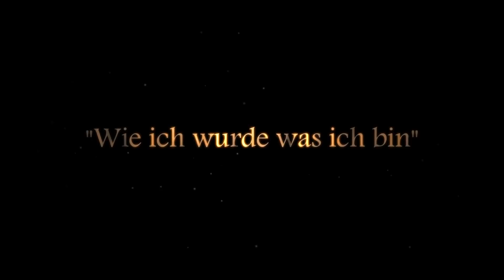Wie ich wurde was ich bin (02) Zu Gast im goldenen Käfig / Fantasy Impro-Hörspiel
Diese Staffel wird unterstützt durch Produktionshilfen.

In "Wie ich wurde was ich bin" verschlägt es unsere Helden an die Front. Es herrscht Krieg im Süden Aventuriens. Das Imperium Al Anfa sieht seine Zeit gekommen, um das verhasste Kemireich anzugreifen. Unsere Helden heuern als Soldaten an, doch nicht, weil sie den Krieg für gerecht halten. Vielmehr begeben sie sich damit als Geheimagenten direkt hinter die Reihen des eigentlichen Feindes: Das Imperium selbst. Na ob das so eine kluge Idee war?

Impro-Hörspiele des Gasthauses sind ganz eigen: Keiner weiß vor der Aufnahme kaum jemand wie die Geschichte verlaufen wird. Als sei das nicht schon unterhaltsam genug wird auch noch an entscheidenden Stellen gewürfelt. Je nachdem wie die Würfel fallen, entwickeln sich unsere Geschichten. Dazu bedienen wir uns den Regeln von Das Schwarze Auge also DSA aus der 5. Edition.

Damit aus der Geschichte ein spannendes Fantasy Hörspiel wird schlüpfen wir in Rollen, nehmen unser Spiel auf überarbeiten das Ganze technisch. Wir fügen Musik und Geräusche hinzu und sorgen für eine tolle Atmosphäre. All das machen wir damit unser Hörspiel am DSADienstag spannend, witzig und unvorhersehbar bleibt. So erlebst Du jeden Dienstagabend eine neue Folge.

Unterstütze uns durch Likes, Abonements, Kommentare oder finanziell über Steady oder unseren eigenen Shop auf unserer Webseite.

Du möchtest noch mehr von unserem Gasthaus? Dann schau doch mal hier vorbei:

Schließ dich unserer Community an und erlebe weitere spannende Abenteuer auf unserem Discord Kanal

Gewinnspiel
Um an unserem Gewinnspiel teilzunehmen, musst du die folgende abschließen:

1) Lies dir die unten stehenden Gewinnspielbedingungen durch. Du darfst nur teilnehmen, wenn du diese akzeptierst.
2) Erstelle ein Foto, eine Zeichnung, ein Video, eine Tonaufnahme in der du uns zeigst, wie sehr du dich freust, dass nun endlich Staffel 3 läuft.
3) Sende uns dein Werk via Mail an: Sollte die Datei zu groß für Mails sein, nutze bitte Tools wie Dropbox, Wetransfer, Google-Drive uvm.

Mit deiner Teilnahme akzeptierst du folgende Gewinnspiel-Bedingungen:

** Das Gewinnspiel endet am 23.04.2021
** Gewinnspielauflösung erfolgt in Episode 5.
** Wichtig! Du darfst nur Material einsenden, über dessen komplette Rechte du verfügst. Eine Ausnahme bildet hierbei Gasthaus-Material. Urheberrechtlich geschütztes Material Dritter darf nicht eingesendet werden.
** Die Gewinner werden vom Gasthaus-Team ausgewählt. Die Gewinner-Einsendung wird sowohl in einem Livestream/Video als auch auf unseren Social Media Kanälen gezeigt.
** Die Gewinner werden im Video auf YouTube und auf unseren Social Media Kanälen mit vollem Namen genannt. Falls dies nicht gewünscht ist, in der Mail bitte einen Nickname angeben.
** Sollte keine Person teilnehmen, um den Gewinn ergattern zu können, wird der Gewinn in einem neuen Gewinnspiel später erneut verlost.
** Der Gewinn wird auf dem Postweg zugesandt. Dazu wird nach der Auslosung die korrekte Postanschrift von uns erfragt. Du kannst nur am Gewinnspiel teilnehmen, wenn du der Erfassung und Verarbeitung dieser Daten zustimmst.
** Alle zum Zwecke des Gewinnspiels erhobenen Daten werden auch nur dafür verwendet.
** Du hast das Recht auf Auskunft, Korrektur und Löschung deiner zur Teilnahme am Gewinnspiel erhobenen Daten.
** Der Gewinn darf nicht umgetauscht oder übertragen werden.
** Der Erwerb von Produkten oder jegliche sonstige Unterstützung dieses Projektes verbessert NICHT die Chancen auf einen Gewinn.

Um dieses Projekt am Laufen halten zu können, brauchen wir finanzielle Unterstützung. Jeder kleinste Beitrag hilft uns.

** Du kannst uns auch durch den Kauf unserer Produkte unterstützen. Wir bieten Ini-Schilder für den Meisterschirm an